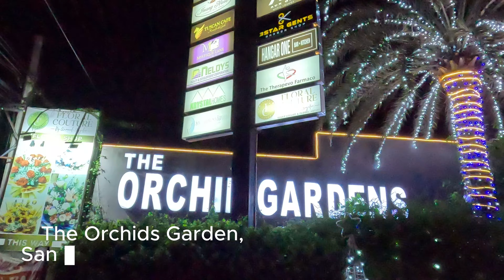The Orchid Gardens, San Fernando Pampanga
Tara bisitahin natin ang The Orchid Gardens sa may San Fernando Pampanga.

Timelines:
0:00 - Introduction
0:11 - Entrance
1:30 - Food
2:46 - Snow
4:52 - Parade of Characters
6:46 - Fireworks